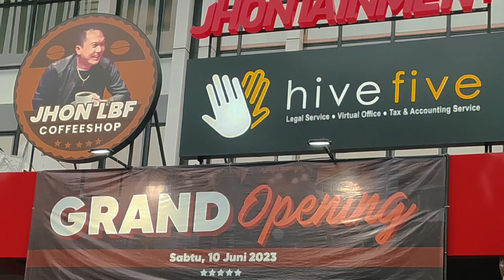Saya Satu Visi Dan Misi Dengan Jhon LBF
Zulfikar Dahlan Pengusaha yg Viral karena kasi gift kepada Jhon LBF , sekarang kita berteman dan join mendirikan usaha John LBF Coffee Shop di daerah Graha Raya Bintaro .